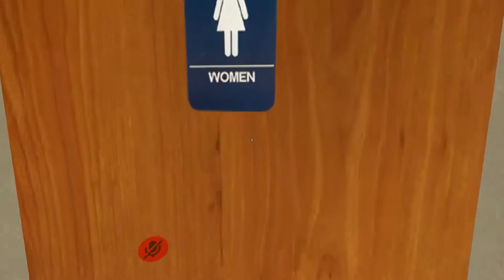DRUNK IN VRCHAT (GONE WRONG)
Hey everyone welcome and today we are playing some vrchat but we are drunk.